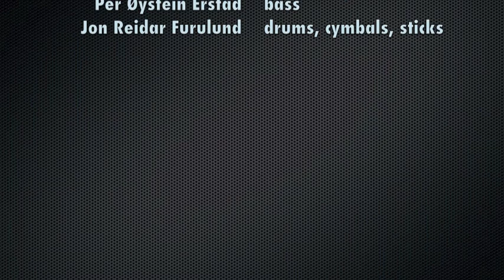The Douglas Group - Smile In A While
Smile in a While..

from our 2010 EP..

full length record currently in progress - slated for a spring 2011 release.